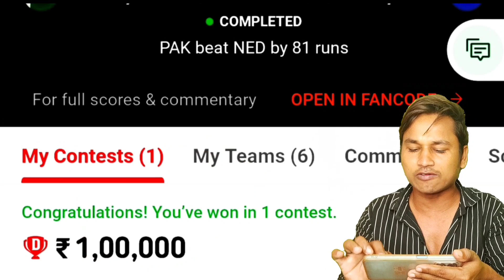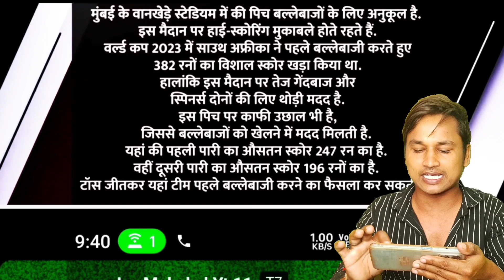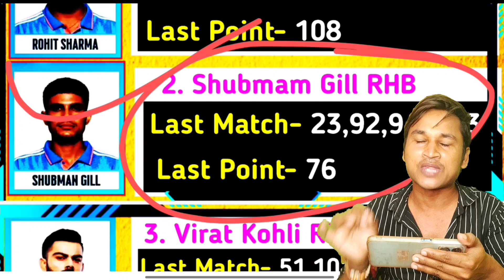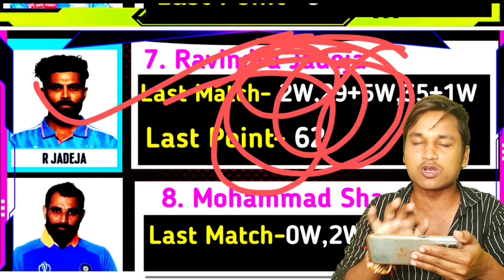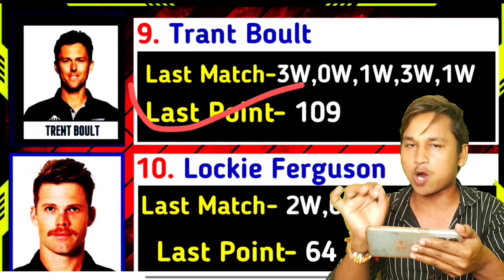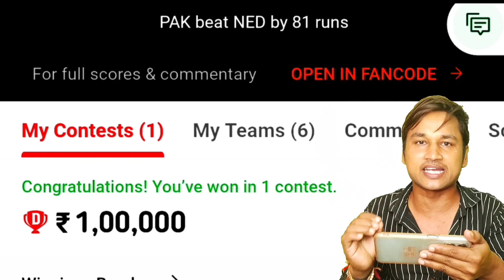IND Vs NZ Grand League Team || IND Vs NZ Dream 11 Team Prediction